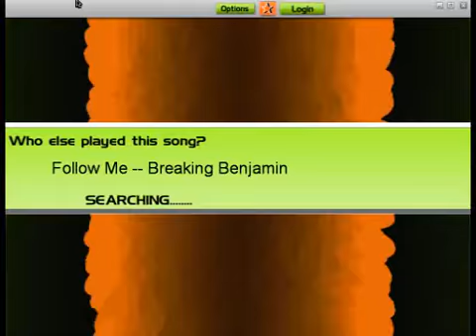Audiosurf - Follow Me HQ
Breaking Benjamin - Follow Me played on Audiosurf